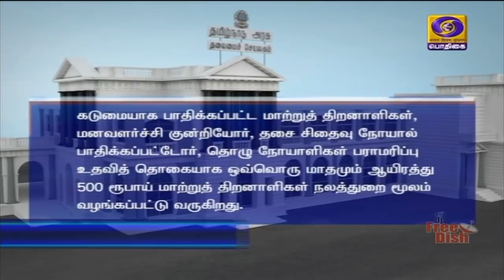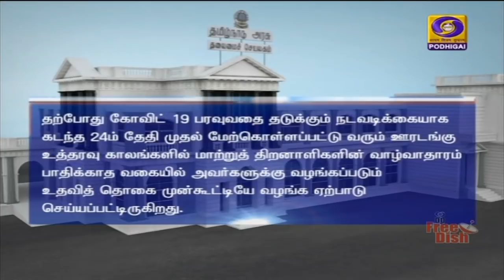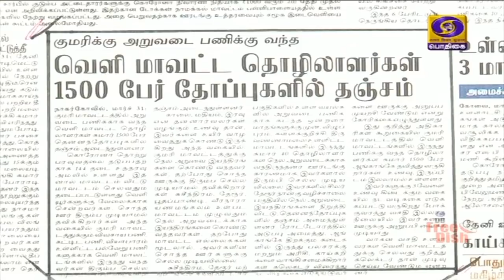பொதிகை காலை 8.00 மணி செய்திகள் [31.03.2020]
1)  கோவிட்-19 வைரஸ் தொற்றை எதிர்கொள்வதற்கு உலக நாடுகளில் பின்பற்றப்படும் சிறந்த நடைமுறைகளை கண்டறிய வேண்டும் -   இந்தியத் தூதர்களுக்கு பிரதமர் நரேந்திர மோதி வலியுறுத்தல்.

2)   நாடு முழுவதும் கோவிட்-19 வைரஸ் தொற்றால் பாதிக்கப்பட்டவர்களின் எண்ணிக்கை ஆயிரத்து 251-ஆக
 உயர்வு.  போதிய அளவில் முகக்கவசங்கள், செயற்கை சுவாசக் கருவிகளை தயார்நிலையில் வைக்க மத்திய அரசு தீவிரம்.

3)  பிஎஸ்என்எல் பிரீபெய்டு சிம் கார்டுகளின் சேவை ஏப்ரல் 20-ம் தேதி துண்டிக்கப்பட மாட்டாது - மத்திய தொலைத் தொடர்புத் துறை அமைச்சர் ரவிசங்கர் பிரசாத் உறுதி